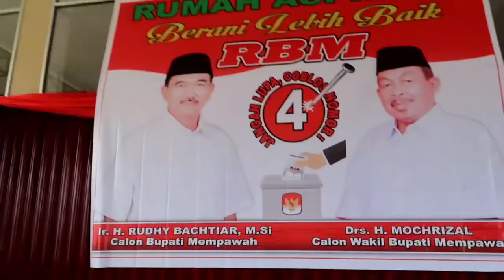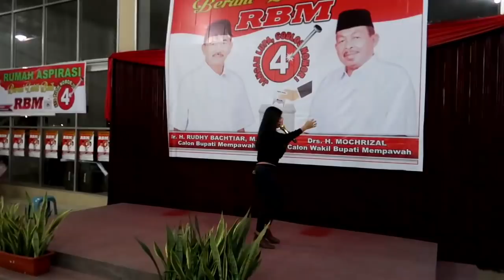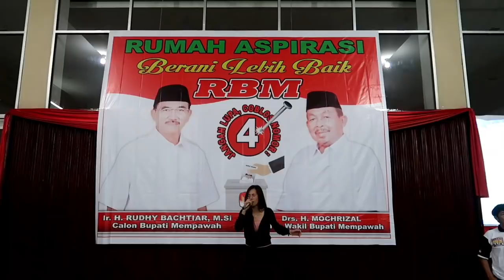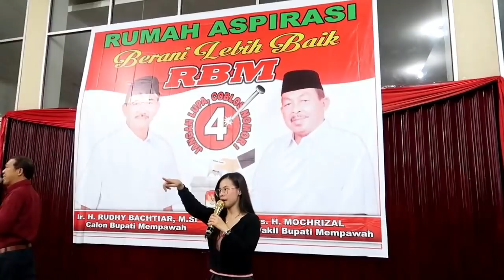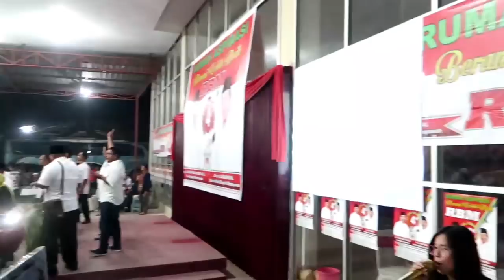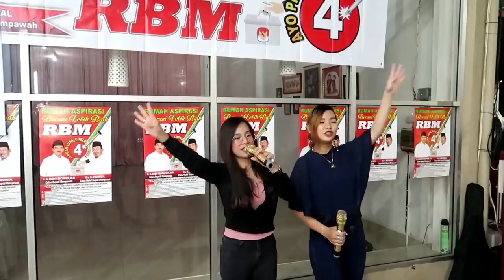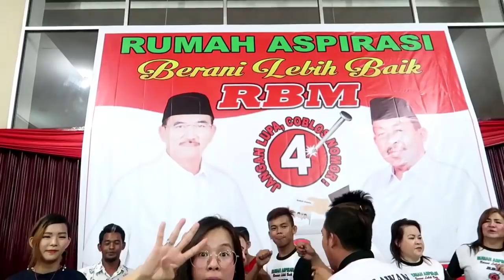UNDANGAN NYANYI DI ABM SUI PINYUH (PILIH NOMOR 4)